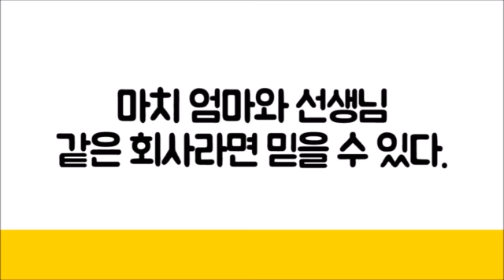[법원경매] 1000만원 경매사업! 진인사대천명 #2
도기안 협회장이 경매사업에 뛰어들면서 시작한 돈은 단돈 1000만원이다.
그 후 지금까지 모든 이야기는 진인사대천명이라는 한마디로 요약할 수 있다.
어떤 삶을 살아왔기에 진인사대천명을 말하는지 들어보자.